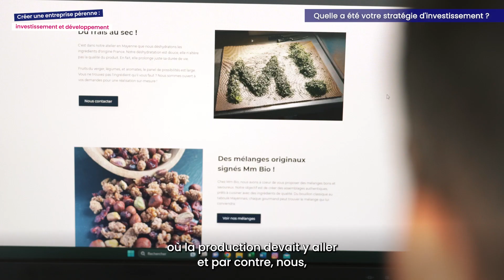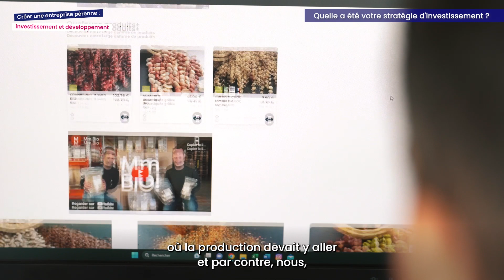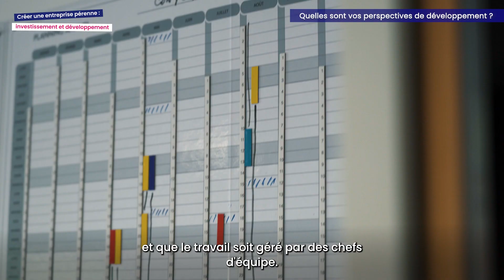[Créateurs d'aujourd'hui] : Créer une entreprise pérenne - investissement et développement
Pour rendre une entreprise pérenne, il faut anticiper ses besoins en investissement et parfois faire des choix. Marc Lorieau, co-fondateur de Mm Bio, une entreprise de vente de produits en vrac, secs, bio et français, explique par exemple avoir fait le choix, à ses débuts, de prioriser l’achat de matériel au dépend de la qualité des conditions de travail.

La pérennité de l’entreprise dépend également de son développement, c’est pourquoi la cuisiniste Bouchra Mouedden a posé avec Jolie Cuisine les premières bases pour faire de son magasin une franchise. Eddy Desgrouas anticipe quant à lui de continuer à faire grandir ses équipes au sein de son entreprise de plomberie-chauffage, DGE Group.

Parce qu’ils incarnent un entrepreneuriat responsable et utile à la société, BGE est fier de soutenir ces Talents de la création d’entreprise.